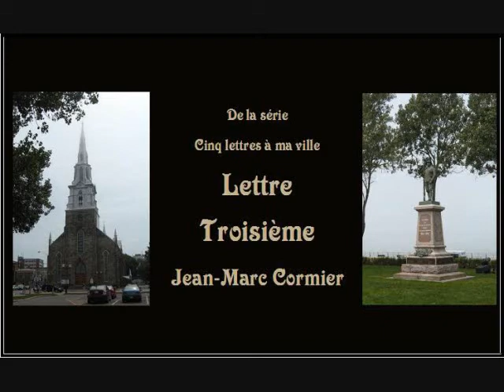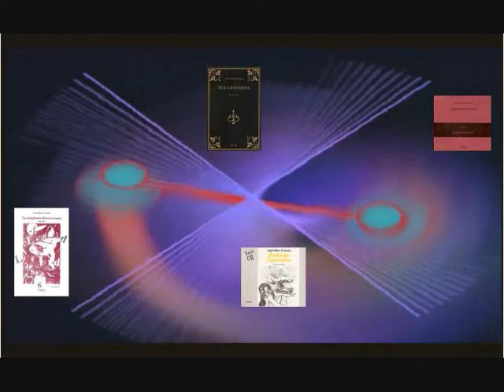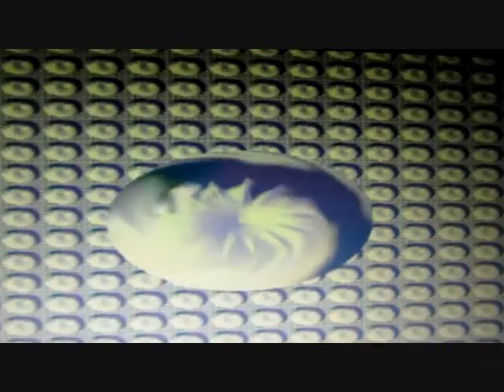Lettre troisième.wmv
Texte lu par l'auteur à la radio de la Société Radio-Canada (SRC -- CJBR-Rimouski) à l'occasion des 300 ans de Rimouski (1996). Réalisation de Doris Dumais. Musique de Leonard Cohen.